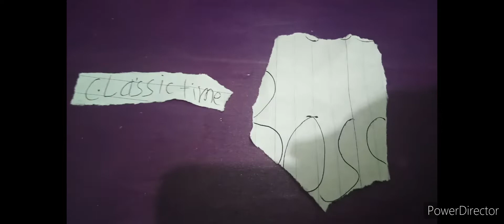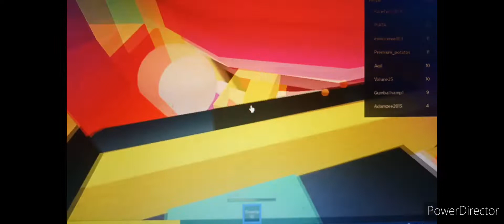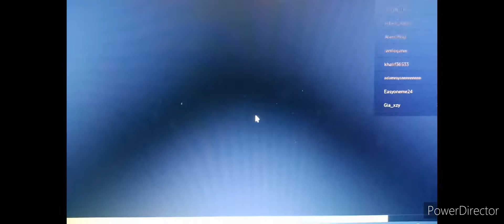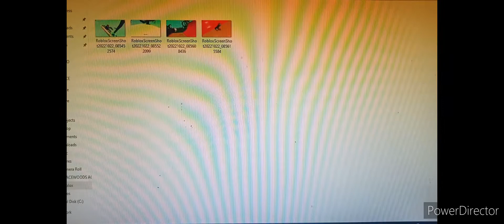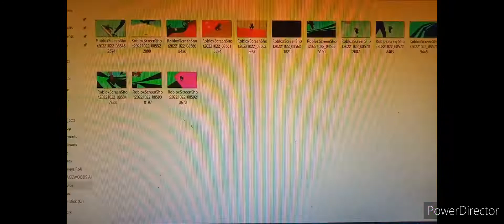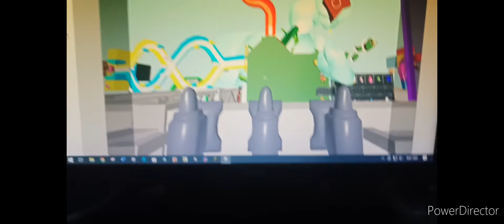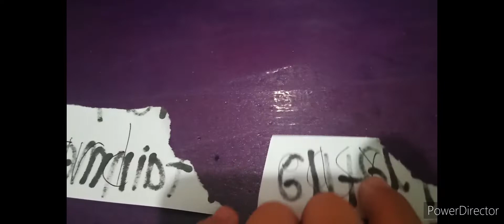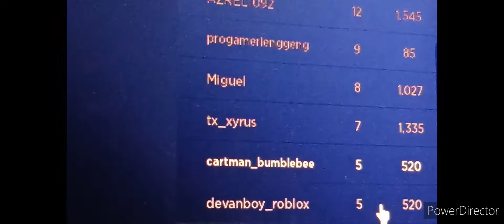Hamtaro Plush Get Eaten!